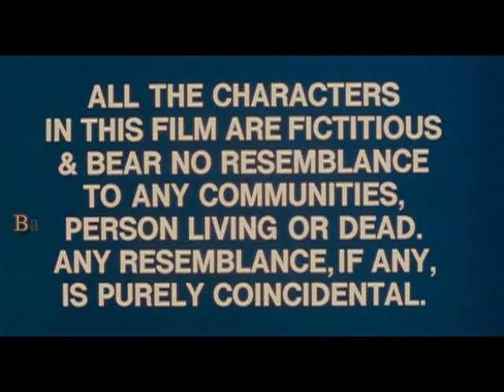Aranyaka 1994 Very Rare Movie =Mohan Gokhale, Sarat Pujari,Navni Rarihar,Laltendu Rath, Sunil Singh,